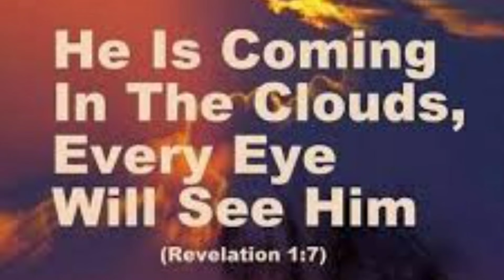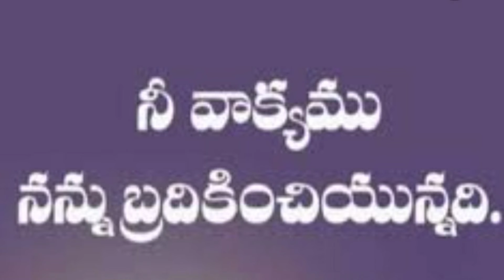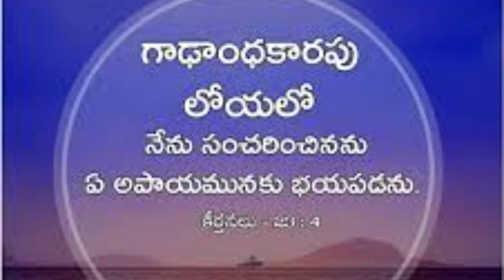దేవుని వాక్యమే చట్టము